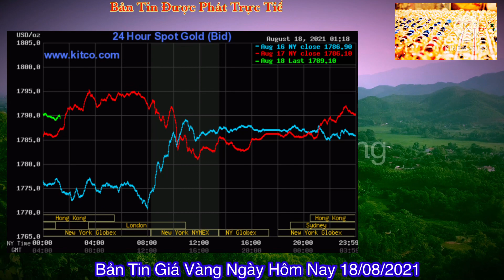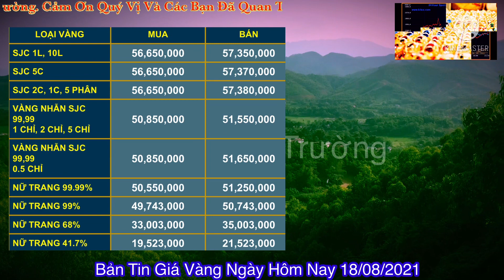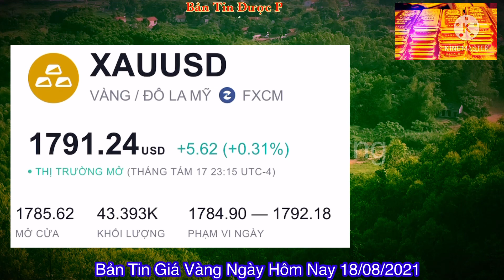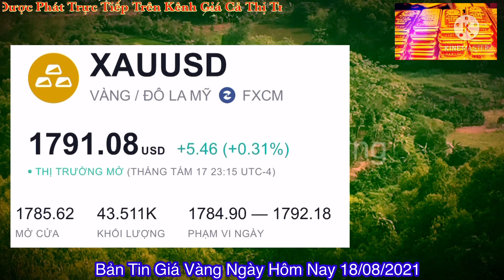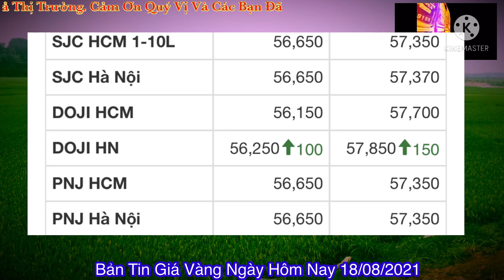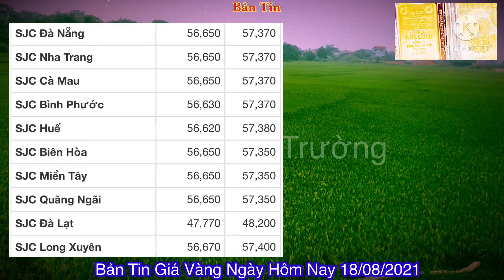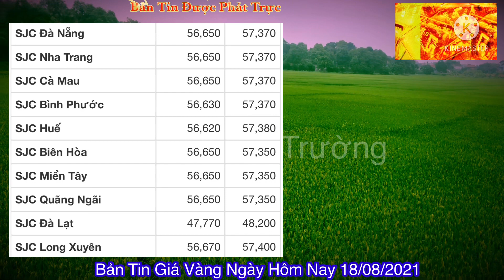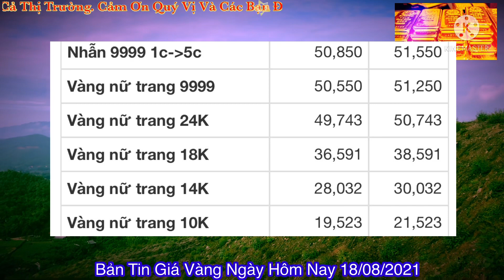Giá vàng hôm nay ngày 18/8/2021 , giá vàng 9999 hôm nay buồn não nề !